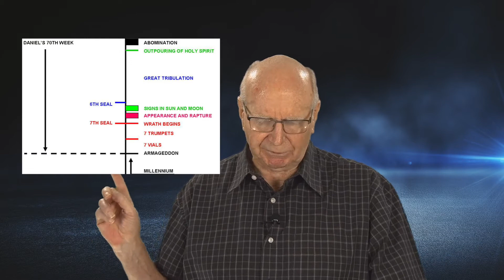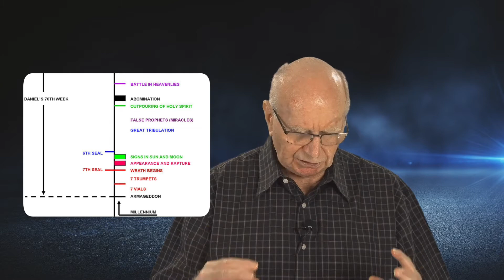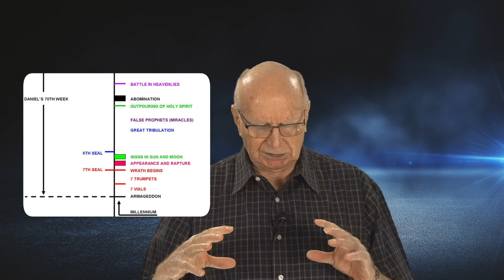Episode 3 - Sequence of Events | Dr. Hank Kanters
Regional Kingdom Network